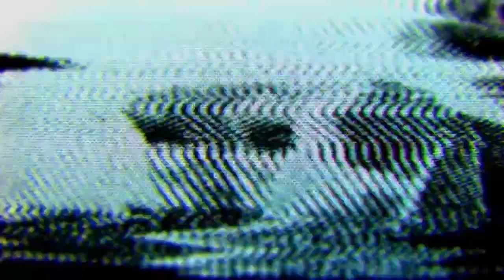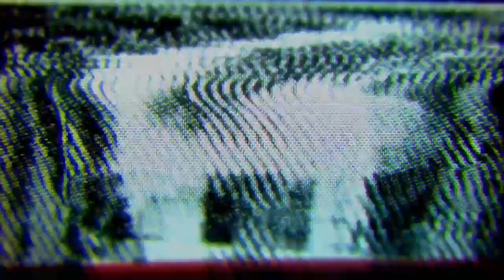WWE2K19 PWG Universe Mode #6